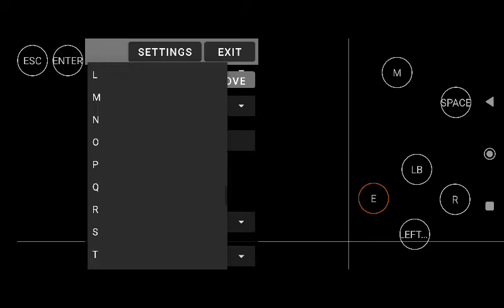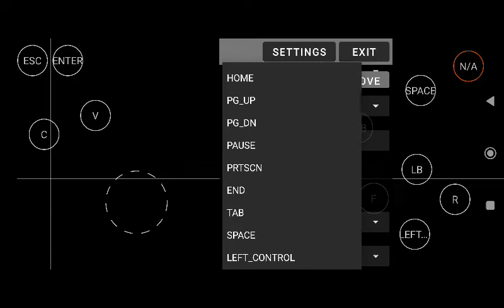Project IGI no exagear V2